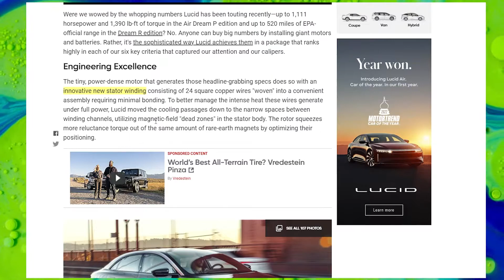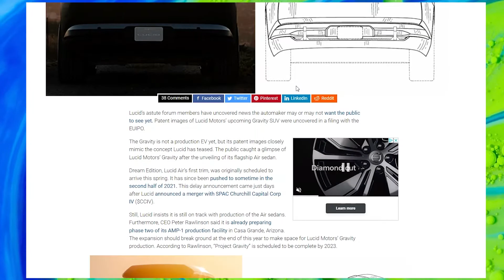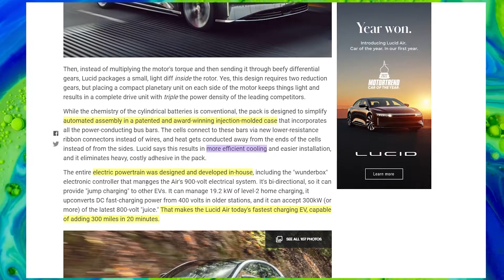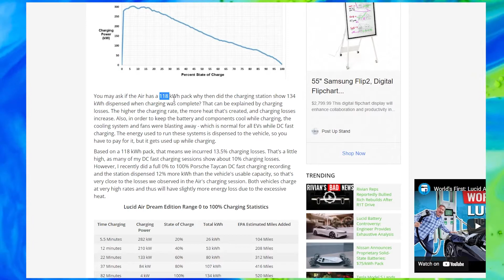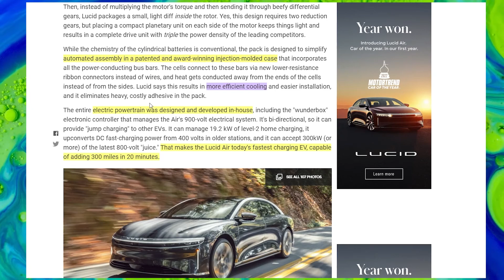Lucid Motors PATENTED this AMAZING Technology! & EXPOSING RUMORS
Articles referred in this video

💻 General Tech
Dell Tower